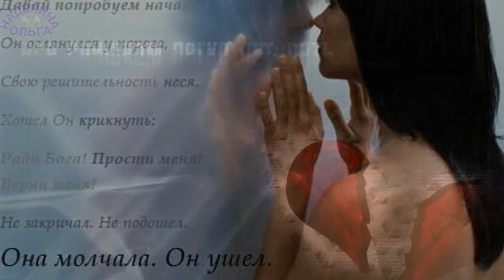МОЯ ЛЮБОВЬ А АГУРБАШ